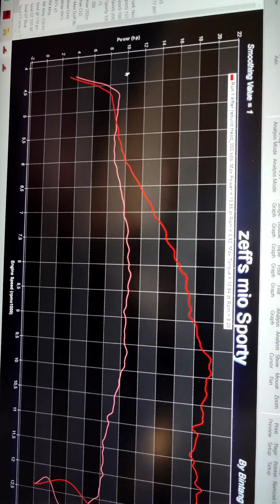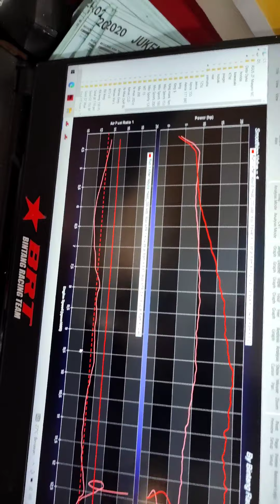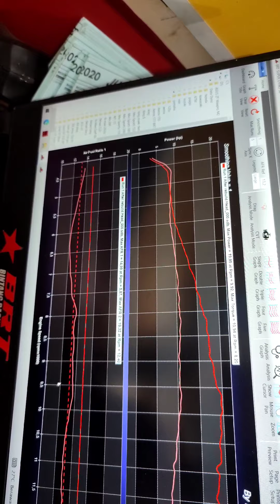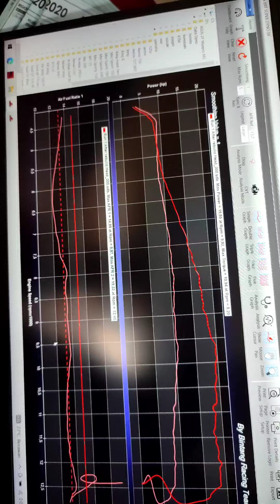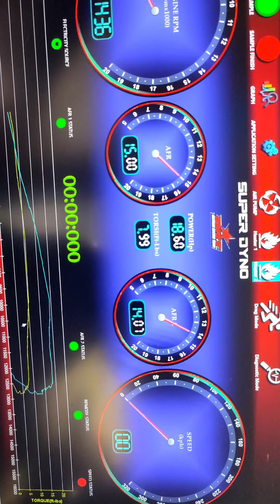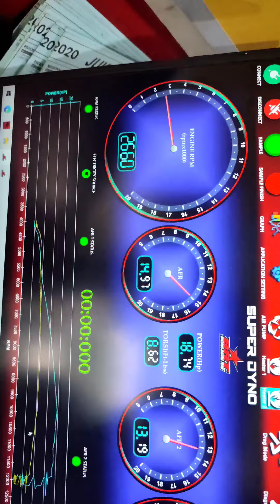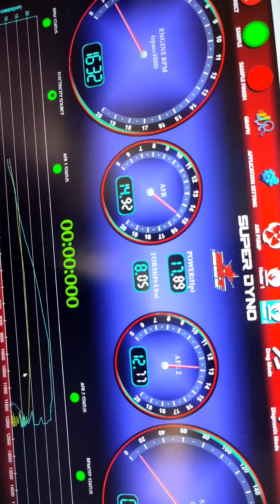YAMAHA R15 V3 UPGRADE NOKEN S2 DAN ECU JUKEN 5 PLUS DYNO TEST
ayoo
order di senddenkk speed shop
wrokshop berbasis resmi
dan melayani penjualan part racing BRT secara online dan dtng langsung
info lengkap :
BRT plaza
senddenkk speed shop
Wa
tlpon
metrocool99
@senddenkk speed shop